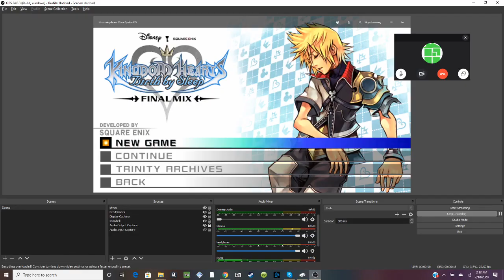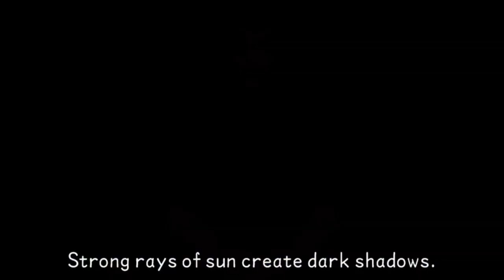Birth By Sleep Part 17: Best Girl